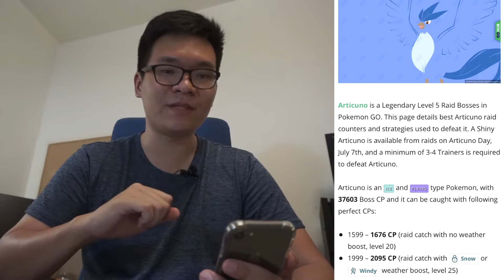【嗨我昰鑫 - SP1】一些寶可夢、一些近況talk與給社會新鮮人的小建議《CC中文字幕》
【嗨我昰鑫 - SP1】一些寶可夢、一些近況talk與給社會新鮮人的小建議

剛放假，趁寶可夢活動還沒開始前惡補一下資訊。
以及一些近況跟想給社會新鮮人的小建議。

拍攝地點：自宅
拍攝器材：Sony A5100L、Zoom H1 + Audio-Technica AT9904
剪輯軟體：Vegas Pro 13